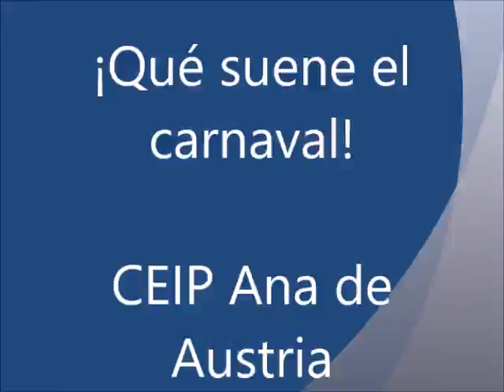carnaval 2018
Actividades para el carnaval de 2018